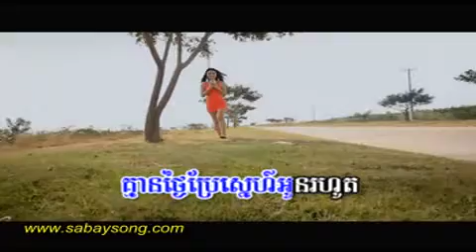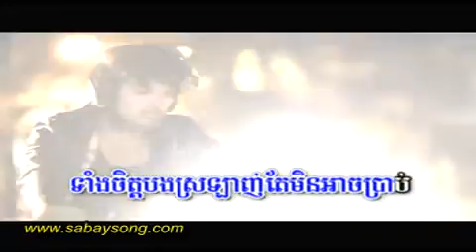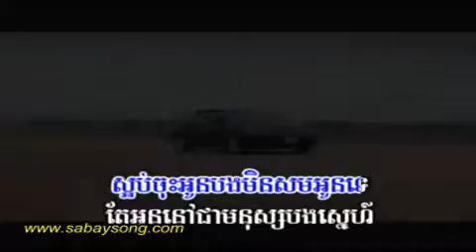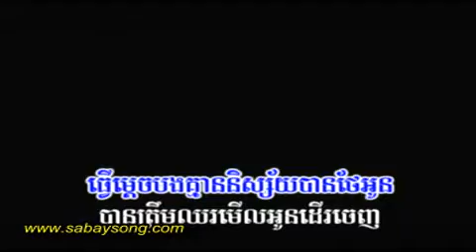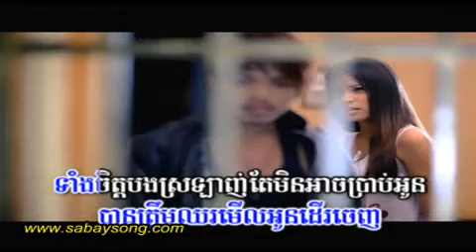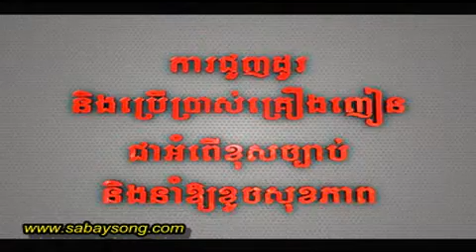09. Bek Knea Teang Bongkhom Arom Nov Srolanh - Kuma